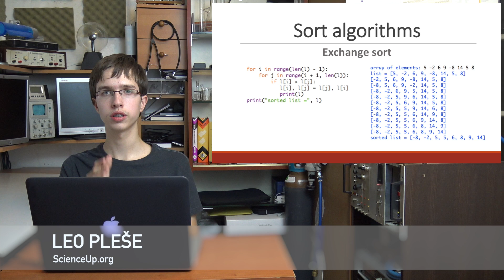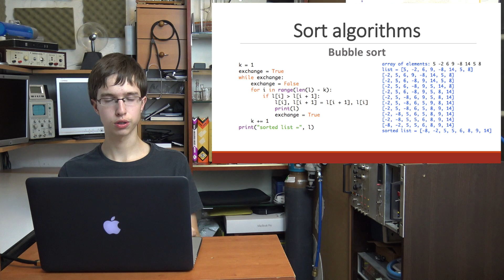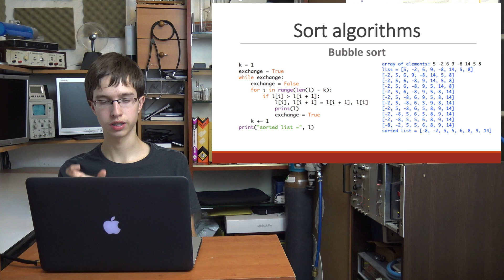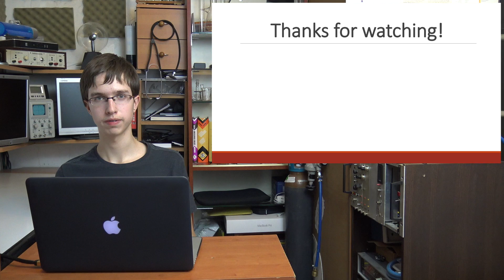Algorithm - Examples 2